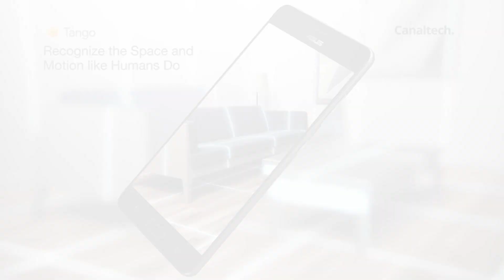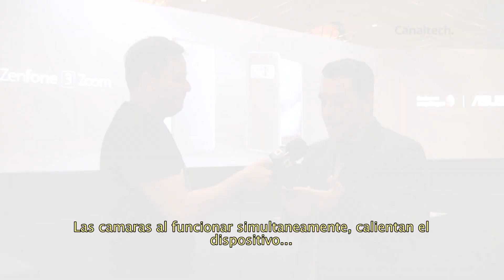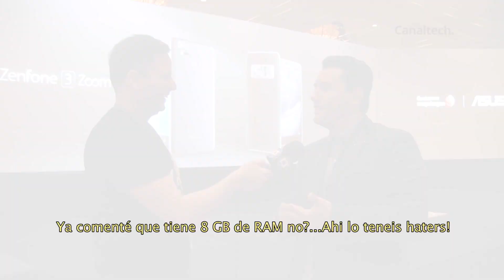Asus Zenfone AR, el smartphone con 8GB! de RAM y soporte para Realidad Virtual [CES 2017]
Un lanzamiento interesante de Asus en la CES 2017 fue el Asus Zenfone AR, el primer smartphone del mercado con un punto de vista diferente de realidad virtual y aumentada.

Siga Canaltech!